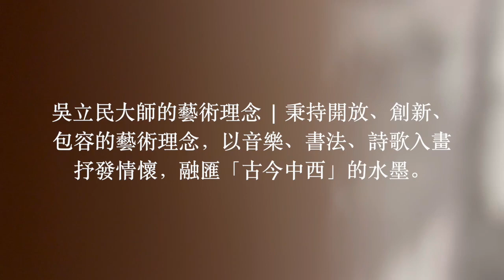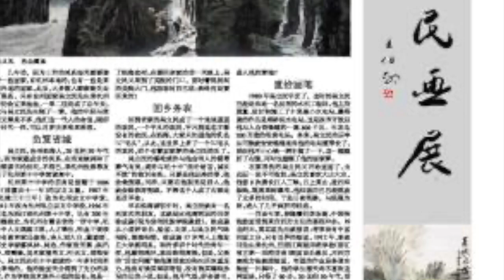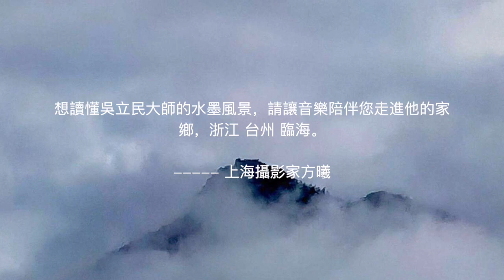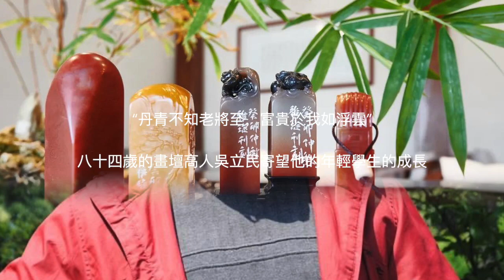泡上一杯台州雲霧茶｜伴隨著貝多芬的樂曲｜一起領略吳立民的藝術世界